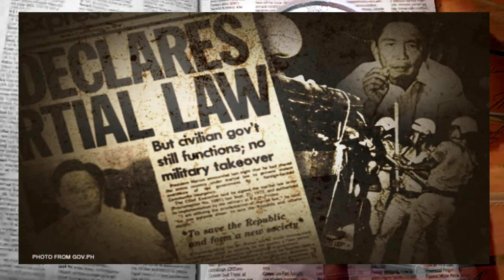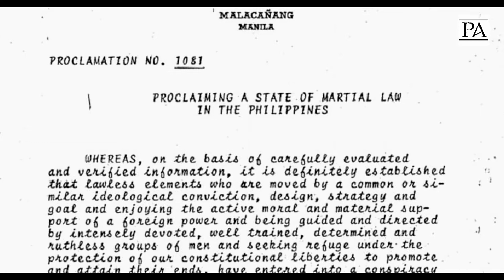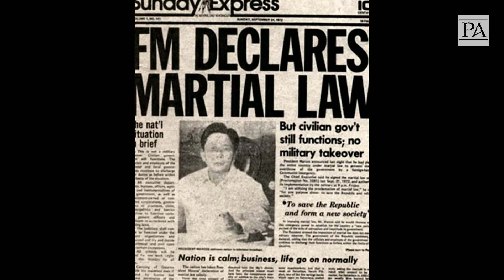Rolex 12: Ang Grupong nasa Likod ng Martial Law at ng Diktatorya ni Marcos | Conspiracy Theories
Ang Pinoy Archivist ay channel ng koleksyon ng mga historical facts, conspiracy theories, mga unsolved mysteries at kasaysayan ng ibat ibang indibidwal, grupo o pangyayari.

Archivist - a person who maintains and is in charge of archives.

Please like and follow our Official FB Page for updates

This Material may not be reproduced or distributed, in whole or in part without the consent of the owner.

Maraming Salamat po at see you sa next Video natin.